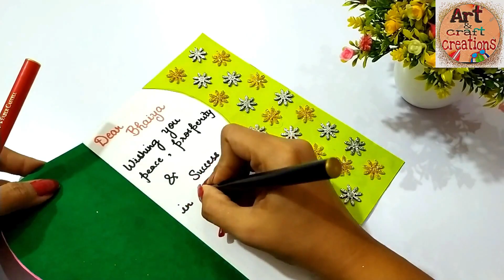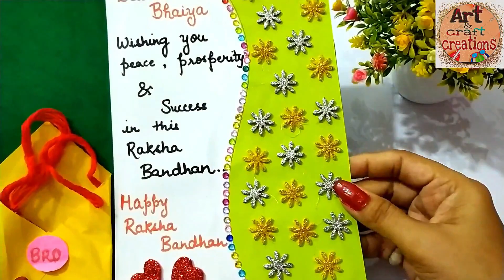DIY 3 Easy Raksha bandhan Card making at home / How to make Raksha Bandhan card 2023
DIY Rakhi making at home | How to make rakhi at home | Easy Rakhi tutorial | rakshabandhan
Easy Rakhi Making at home // Ghar par Rakhi kaise Banaye | How to DIY
1: how to make rakhi at home
2: how to make rakhi at home with waste material
3: how to make rakhi with wool
4: how to make rakhi with silk thread
5: how to make rakhi at home easy and beautiful
6: how to make rakhi for competition
7: how to make rakhi at home with wool
8: rakhi making ideas at home
9: rakhi banane ka tarika rakhi bandhan mai rakhi kaise banate hain
10: rakhi making ideas rakhi making for kids
11: how to make lumba rakhi for bhaiya and bhabhi
related words searched for "Diy Craft : best ideas to make rakhi"
"rakhi making"
"rakhi making "
"making rakhi"
"rakhi making with waste materials"
"rakhi designs homemade"
"rakhi making craft"
"homemade rakhi"
"rakhi decoration"
"make a rakhi"
"make rakhi with waste materials "
"how can i make rakhi at home"
"quilling rakhi"
"handmade rakhi ideas"
"rakhi decoration materials"
"rakhi preparation at home"
"handmade rakhi designs"
"rakhi making at home"
"kids rakhi making"
"handmade rakhi making"
"how make rakhi"
"making rakhi with beads"
"ideas making handmade rakhi"
"rakshabandhan rakhi making"

Rakhi competition
Rakhi competition video main
best idea to make rakhi
Rakhi competition song
Rakhi
Rakhi idea
Rakhi idea
Rakhi competition ki ragni
Rakhi competition Rakhi competition
Rakhi competition video
Rakhi competition
Rakhi competition
best Rakhi making idea
cute Rakhi
Rakhi competition easy
easy Rakhi kaise banaye
easy beautiful Rakhi
easy Rakhi design
easy Rakhi drawing
easy Rakhi idea
easy Handmade Rakhi
easy Rakhi making competition
easy Rakhi making
easy Rakhi making at home
Rakhi kaise banaye ghar par
राखी कैसे करे
handmade Rakhi making
handmade Rakhi
handmade Rakhi making ideas
handmade Rakhi with waste material
handmade Rakhi
simple Rakhi making at home
simple Rakhi making
how to make simple rakhi at home
how to make simple rakhi with paper
how to make easy and simple rakhi
how to make simple and beautiful Rakhi
how to make simple Rakhi at home step by step